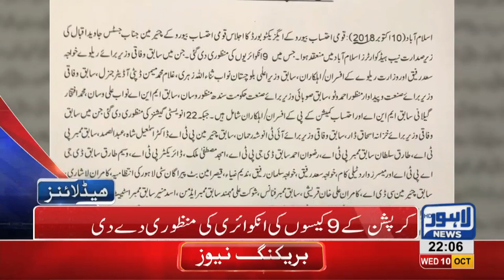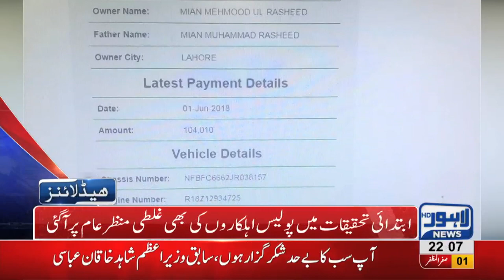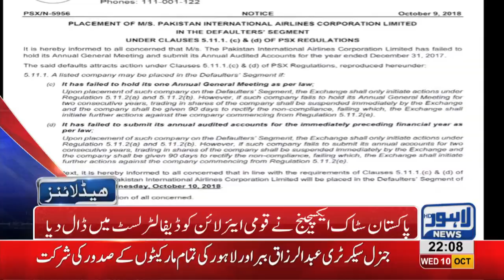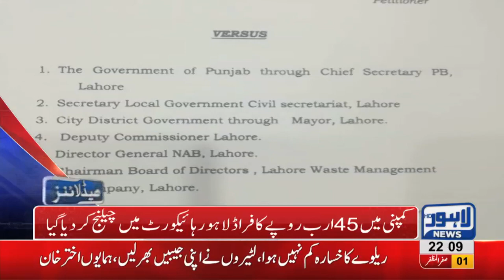10 PM Headlines Lahore News HD – 10 October 2018